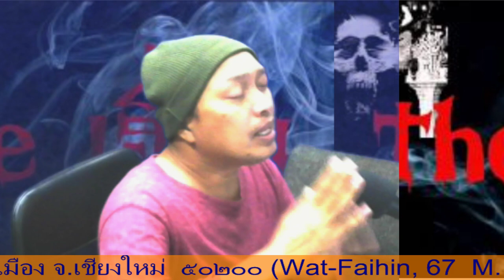EP.26[4]-รายการ#เดอะเฮี้ยน โดย.ดีเจ#เรียว 2020 08 26 00 36 44